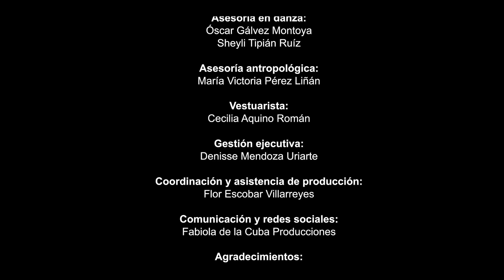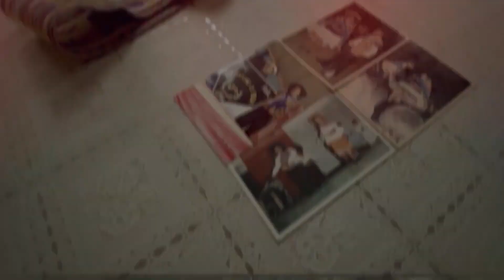Familia Mayoruna: Las hermanas García | Los Danzantes: Legado del Perú (Cap. 9)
Los Danzantes vuelve desde el corazón de sus personajes, para abrazar el sentimiento y la pasión que late en cada historia de esfuerzo, de goce y de compromiso por el país nuestro.

En este capítulo conversamos con las hermanas García. Llenas son de gracia y del espíritu grande que sólo la Amazonía, puede dar. Lucero y Anita, brillan en cada presentación con fuerza y magia de los armónicos ríos de la selva peruana.

Somos una patria que desborda talento y esperanza, apostando y creyendo que todo, puede ser mejor.

¡Viva siempre el Perú!